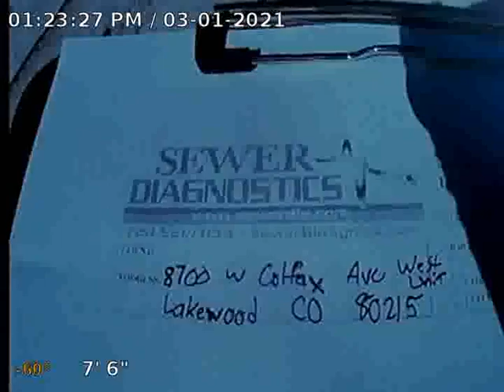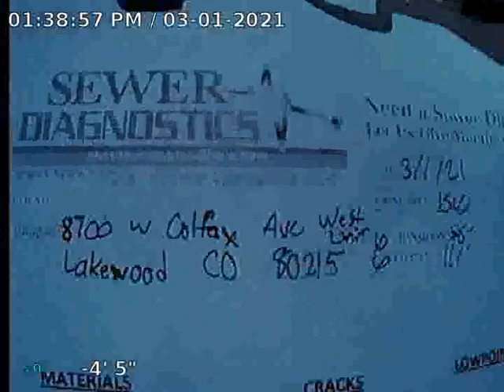W Colfax Ave West Unit Sewer